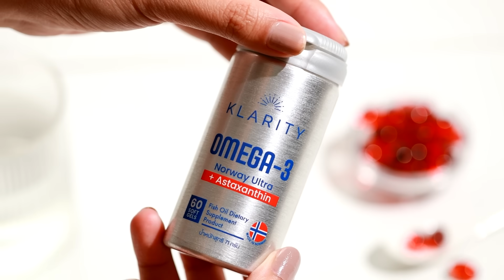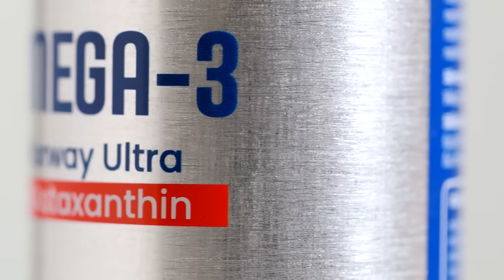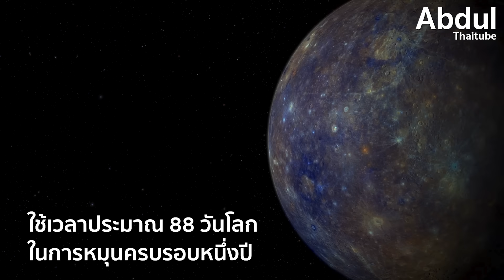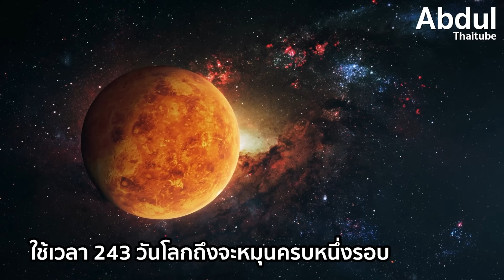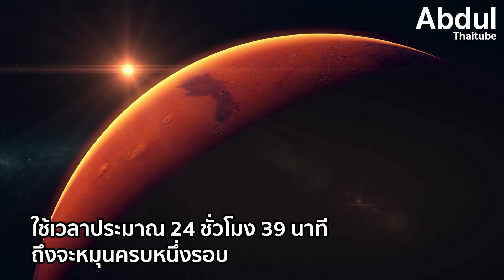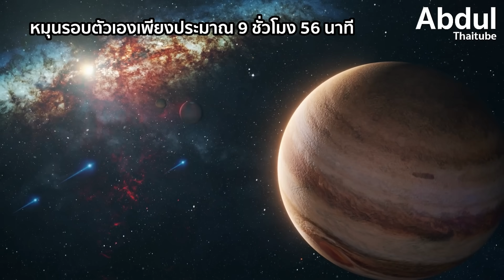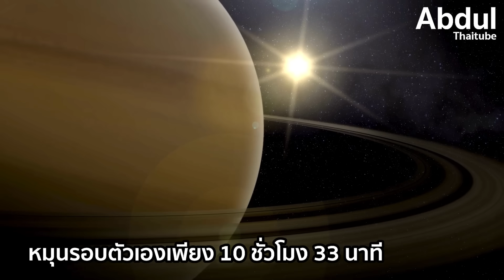ฤดูกาลที่แตกต่างบนดาวเคราะห์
ในขณะที่โลกสีน้ำเงินใบใหญ่ใบนี้หมุนรอบตัวเองครบหนึ่งรอบภายในเวลาเพียง 24 ชั่วโมง พร้อมกับเปลี่ยนฤดูกาลทุกไม่กี่เดือน แต่ดาวเคราะห์ดวงอื่น ๆ ในระบบสุริยะกลับมีกฎของ “เวลา” เป็นของตนเอง บางดวงมีวันยาวนานกว่าหนึ่งปีของโลก บางดวงแทบไม่มีความต่างระหว่างกลางวันและกลางคืนเลยแม้แต่น้อย ซึ่งการหมุนรอบตัวเอง และการโคจรรอบดวงอาทิตย์ที่ต่างกันอย่างสุดขั้วระหว่างโลก กับดาวเคราะห์ต่าง ๆ ทำให้ระยะเวลากลางวัน กลางคืน, ระยะเวลาแต่ละปี และความยาวของฤดูกาลบนดาวแต่ละดวงต่างมีนาฬิกาจักรวาลส่วนตัว

00:00 ฤดูกาลที่แตกต่างบนดาวเคราะห์
01:22 โลกของเรา
02:38 ดาวพุธ (Mercury)
04:10 ดาวศุกร์ (Venus)
06:25 ดาวอังคาร (Mars)
08:29 ดาวพฤหัสบดี (Jupiter)
09:27 ดาวเสาร์ (Saturn)
10:59 ดาวยูเรนัส (Uranus)
12:34 ดาวเนปจูน (Neptune)
13:40 บทสรุป